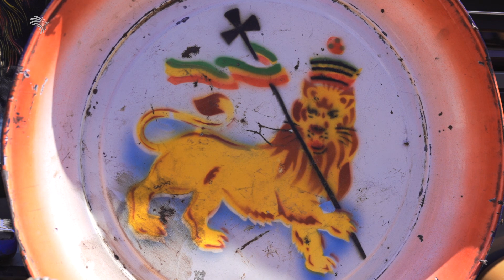ምን አለሽ ተራ በእሁድ ገበያ @ArtsTvWorld